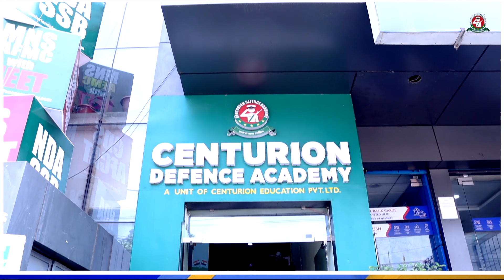Golden Career Opportunity For NEET Droppers | MNS and NEET Score 2024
Are you a NEET dropper looking for a golden career opportunity in 2024? 📚 Your dream path to success might be closer than you think! ✨

In this video, we explore the incredible career prospects that await NEET droppers in 2024. We'll discuss how your NEET score can be a stepping stone to the prestigious Military Nursing Service (MNS) and other exciting opportunities.

What you'll learn:

How NEET 2024 scores open doors to rewarding careers.
The advantages of considering the Military Nursing Service (MNS) for your future.
Tips and insights to maximize your chances of success in both NEET and MNS.
2024 could be the year that transforms your life, turning your NEET drop year into a golden opportunity for a bright and fulfilling career. Don't miss this chance to shape your future!

Whether you're a NEET aspirant, a parent, or anyone interested in promising career options, this video provides valuable insights and motivation to take action.